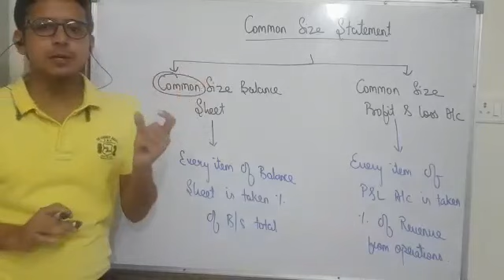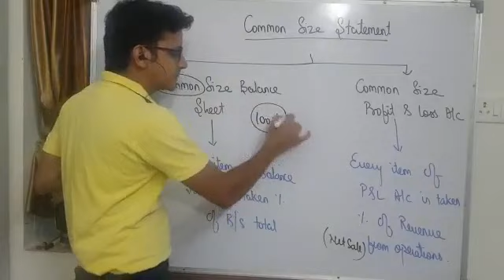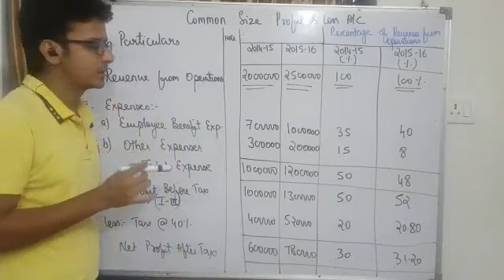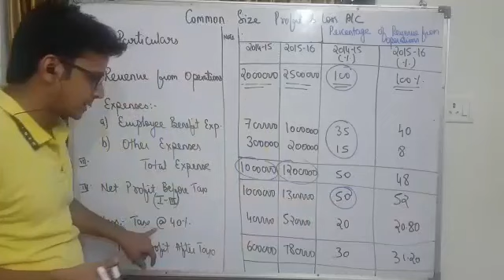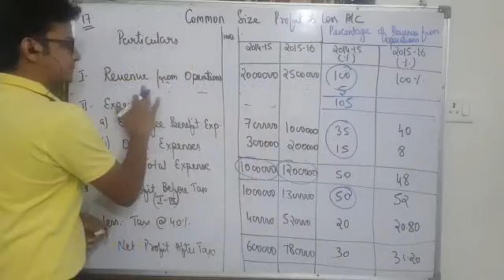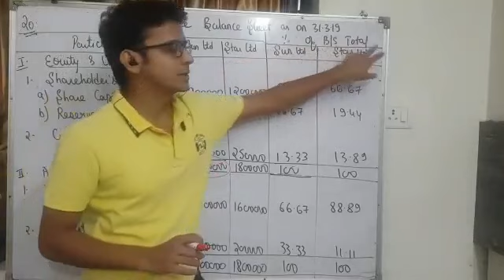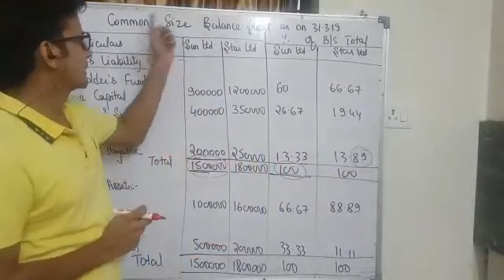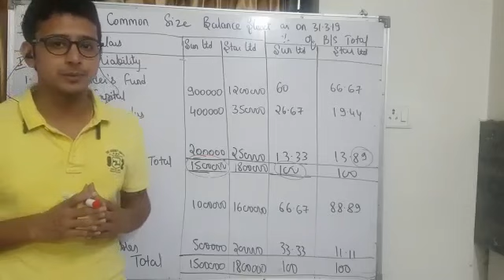Common Size Statement